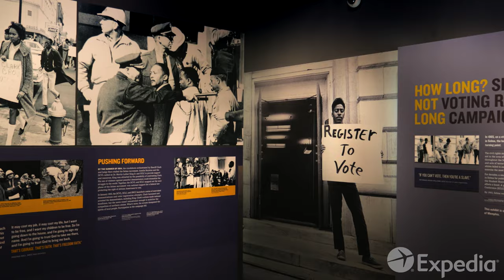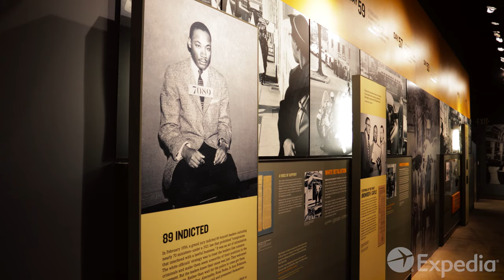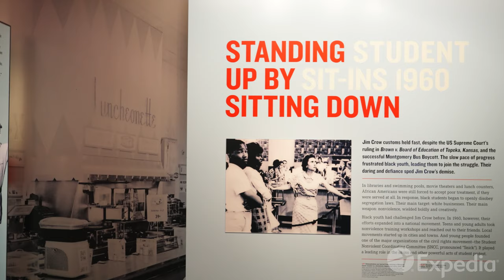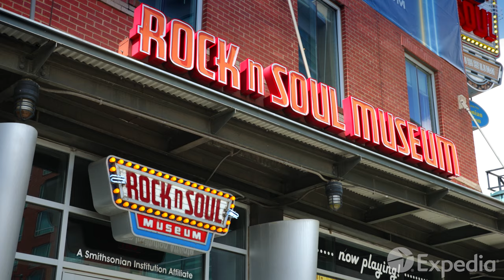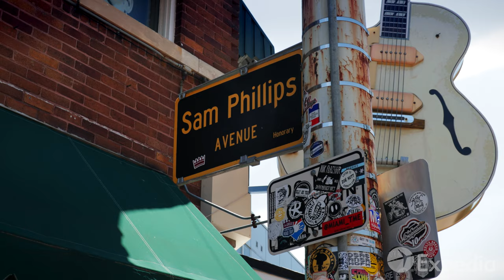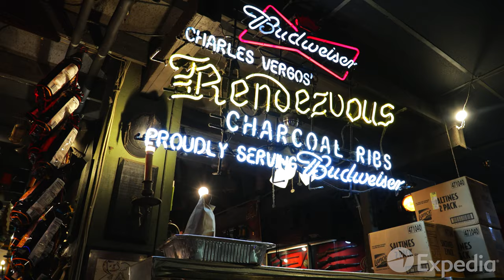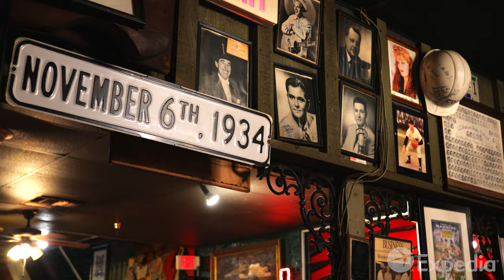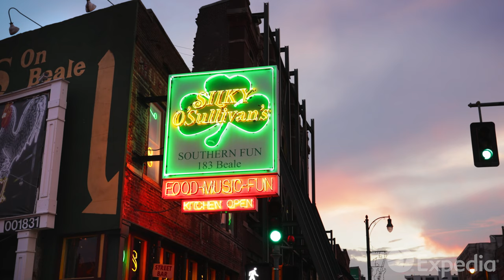メンフィス 旅行ガイド | エクスペディア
メンフィス旅行の参考に、メンフィスの観光地・見どころを8分に凝縮したエクスペディアのメンフィス旅行ビデオをどうぞ。